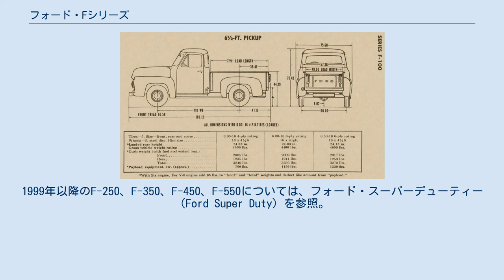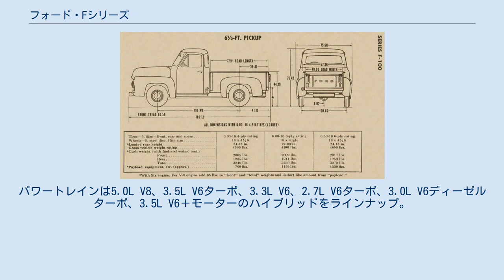フォード・Fシリーズ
Fシリーズ（F-Series）は、フォードが1948年から製造・販売するフルサイズピックアップトラック型の自動車。
サイズが大きくなるに従って'F'に続く数字が大きくなる。
1999年にF-250以上のモデルがスーパーデューティーとして独立したため、それ以降Fシリーズとは主にF-150を指す（英語圏での呼称はエフ・ ワンフィフティ）。
メキシコではフォード・ロボ（Ford LOBO スペイン語でオオカミの意）の名前で発売されている。
1999年以降のF-250、F-350、F-450、F-550については、フォード・スーパーデューティー（Ford Super Duty）を参照。
 2010年5月に1948年の生産開始以来累計生産台数は3,390万台に到達し、年間販売台数世界一位になることもあり、全自動車部門で28年間、トラック部門で31年間、販売台数全米一位を誇る。
2007年の年間売り上げは、76万台に達しており、まさにアメリカを代表する車であり、ピックアップトラックの代名詞的な車である。
アメリカ中西部やアメリカ南部、特にテキサス州で非常に人気が高い。
GMのシボレー・シルバラードなど、ライバル各社が対抗車を投入する中、年間販売台数一位を維持するフォードの牙城ともいえる車両であり、近年経営に苦しむフォードの唯一の屋台骨とも言える。
 一部の車両はタイヤが大きいため日本では準中型自動車（5t限定含む）に分類される。
そのため2017年以降に普通免許を取得した場合、運転できない。
 F-1、F-2、F-3、F-4、F-5、F-6、F-7、F-8という8種類のタイプがあった。
 1953年 F100ダイアグラム 名称がF-100、F-110、F-250、F-260、F-350、F-360、F-500、F-900に変更された。
この型は根強いファンが多数おり、古いアメリカ車などのイベントではしばしば見かけることがある。
 F-100、F-250、F-350、F-500の4種類。
従来からのフレアーサイドに加え、スタイルサイドが追加された。
 4ドアのアクセスキャブ仕様が登場。
 F-110（3代目、4代目と設定されていなかった）などの名称が復活。
種類が増加。
 1975年モデルで、現在の主力モデル、F-150（エフ・ワンフィフティ）が登場する。
1976年モデル以降、Fシリーズは全米売り上げ一位のトラックになり、以来現在まで一位を保持。
 直線的なスタイルになり、このスタイルは8代目や9代目にも受け継がれる。
ディーゼルエンジン搭載車が登場。
グレードはF-100、F-150、F-250、F-350、F-600、F-700、F-800。
 1982年にグレード名の「レンジャー」は廃止され、フォード･クーリエに代わる小型トラック（フォード・レンジャー）の車名として使用される。
 トラックで初めて、後輪ABSが標準装備される。
7代目の基本シャーシ、ドアパネルを踏襲した、実質的なマイナーチェンジモデルである。
 フロントグリルが丸みを帯びる。
フレアーサイド仕様が復活。
直列6気筒エンジン搭載車はこのモデルが最後になった。
右ハンドルだったオーストラリア仕様のF-250をベースに、高規格救急車に改造されたものが、日本にも少数輸入された事がある。
 7代目および8代目の基本シャーシ、ドアパネルを踏襲した、実質的なマイナーチェンジモデルである。
 基本シャーシやボディパネルまで大幅に刷新された。
大きく丸みを帯びたボディが特徴。
当時は、この斬新なデザインが話題を呼んだ。
1999年モデルで、F-250、F-350が、スーパーデューティーとして独立。
以降は、一般的なF-150とは別設計になる。
2001年モデルで、フレアーサイド仕様にF-150初のクルーキャブ仕様が登場。
オートバイメーカーのハーレーダビッドソンや、テキサス州のキングランチ牧場とタイアップしたモデルなど多彩なモデルが登場し、11代目にも受け継がれている。
その一方で衝突安全性が著しく低い事が実証されている。
 2001年、スポーツカー顔負けの動力性能を持つハイパワーピックアップの人気を受け、F-150をベースにしたスポーツモデル、SVTライトニングを発表した。
V8インタークーラースーパーチャージャーエンジンを搭載し、当初は360ps、最終的に385psを発揮した。
動力性能は0-100mphが13.6秒、ゼロヨン加速が同等の13.7秒、最高速度が234km/h...